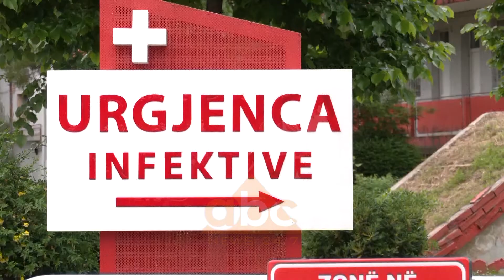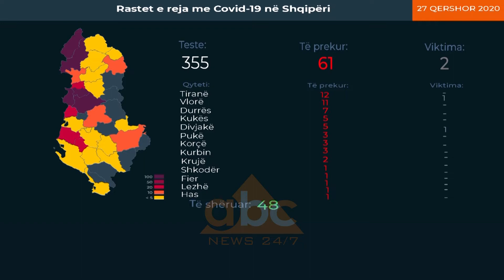Shifra shqetesuese nga Covid, 61 raste te reja te prekurish dhe 2 humbje jete | ABC News Albania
Gjatë 24 orëve të fundit janë kryer 355 testime për të dyshuar të prekur me Covid-19, nga të cilat sipas Ministrisë së Shëndetësisë janë konfirmuar 61 raste pozitive.
Situata në Spitalin Infektiv është rënduar edhe të shtunën. Dy pacientë kanë humbur jetën nga Covid-19 gjatë 24 orëve të fundit. Një 59-vjeçare nga Lushnja me insuficencë renale kronike dhe disa sëmundje të tjera bashkëshoqëruese dhe një pacient 77-vjeçar nga Vlora, i cili vuante nga hipertensioni, që trajtohej prej 10 ditësh në terapi intensive nuk kanë mundur të mbijetojnë pavarësisht mjekimit intensiv dhe përpjekjeve të stafit mjekësor.
Në vendin tonë aktualisht janë 931 persona aktivë me COVID-19, kryesisht në qarqet Tiranë, Shkodër, Durrës.
Shpërndarja gjeografike e rasteve është 12 të prekur në Tiranë, 11 në Vlorë, 7 në Durrës, nga 5 raste në Kukës dhe Divjakë, nga 3 raste në Pukë, Korçë, Kurbin, 2 në Krujë dhe nga 1 rast përkatësisht në Shkodër, Fier, Lezhë, Has, Mirditë, Kamëz, Sarandë, Fushë-Arrëz, Selenicë dhe Belsh.
Lajmi i mirë është se në 24 orët e fundit janë shëruar 48 qytetarë, duke e çuar në 1346 numrin e të shëruarve që nga fillimi i epidemisë./abcnews.al
Per informacionet me te fundit klikoni: